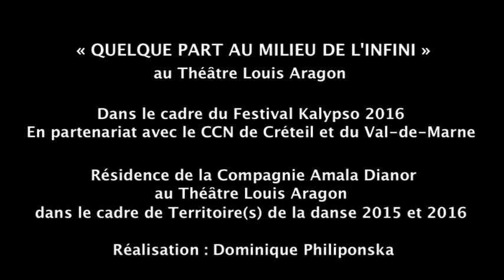Quelque part au milieu de l'infini - Amala Dianor - Théâtre Louis Aragon, Tremblay-en-France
Retrouvez les images de la première représentation de « Quelque part au milieu de l'infini » d’Amala Dianor en France, le samedi 10 décembre 2016 au Théâtre Louis Aragon.

Dans le cadre du Festival Kalypso 2016. En partenariat avec le CCN de Créteil et du Val-de-Marne / Cie Käfig - Direction Mourad Merzouki.

Théâtre Louis Aragon, scène conventionnée danse de Tremblay-en-France
« Territoire(s) de la Danse » 2015 et 2016

Réalisation : Dominique Philiponska